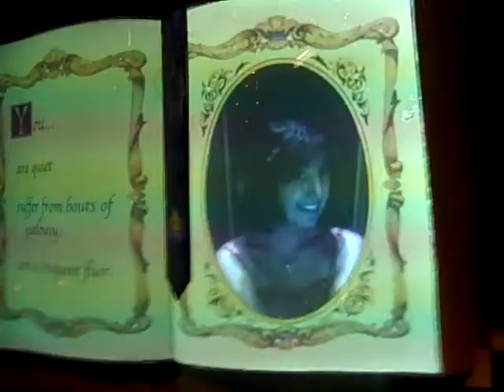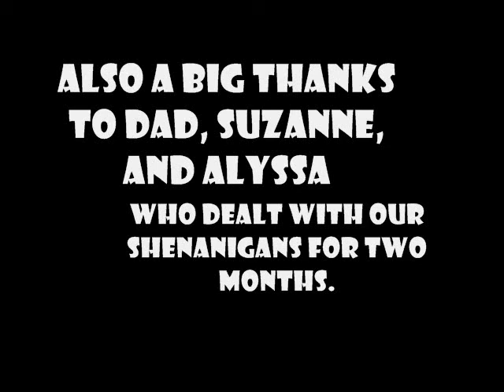Summer 2010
Decided to throw together one more video from Summer last year. It more or less shows a general overview of all the nonsense we got into.

Locations include: Disneyland (of course), Sand Diego, various Riverside locations, etc.

We made a lot of memories that Summer and we hope that we can make even more in 2011. And for those paying attention...yes. We're headed to Walt Disney WORLD this time! And not just for recreation.
My bestie and I were both accepted into the Disney College Program in Orlando, Florida a few weeks ago and we are SUPER excited! So check back for an EXPLOSION of updates come June!

(Sorry for the quality being kind of sucky. Once I switch from Movie Maker to Media Player my computer decides to make the videos all...grainy looking. Working on fixing that and getting a decent program soon...)

~DK Productions~